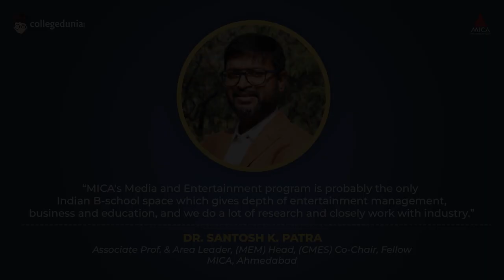Dr. Santosh K. Patra|Assoc. Prof. & Area Leader, (MEM) Head, (CMES) Co-Chair, Fellow|MICA, Ahmedabad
Next in our series of Thoughtful Leaders, we have, Dr. Santosh K. Patra, Assoc. Prof. & Area Leader, (MEM) Head, (CMES) Co-Chair, Fellow, MICA, Ahmedabad